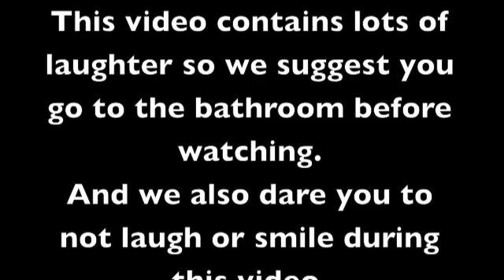Crazy Monster High Epsiode 8 LPS Special